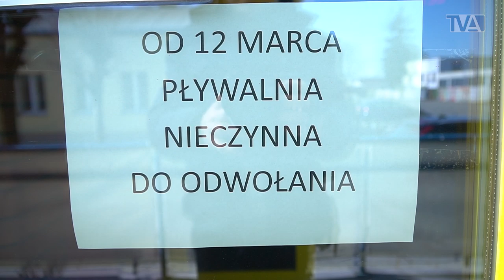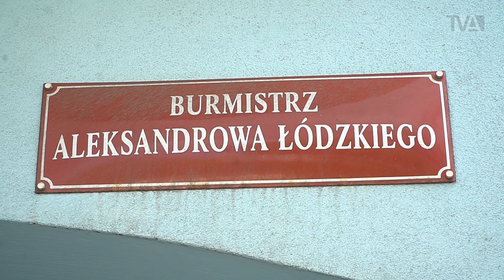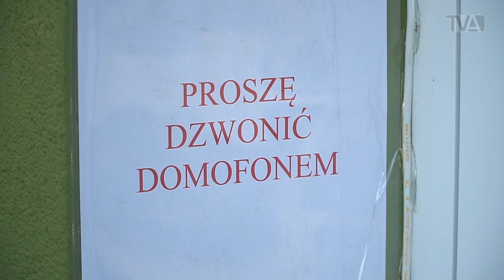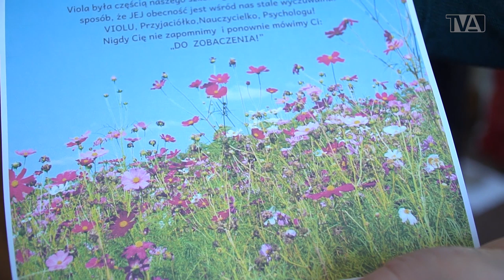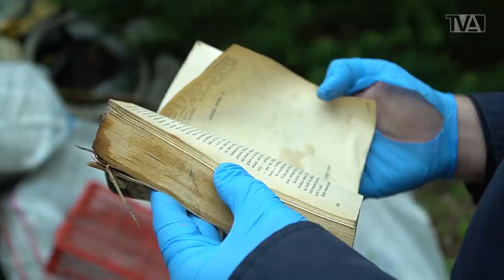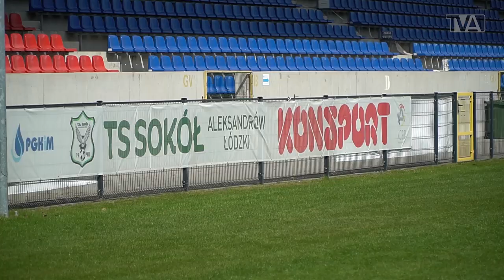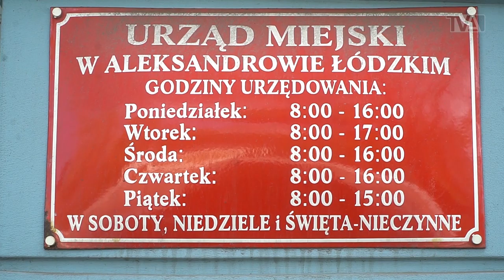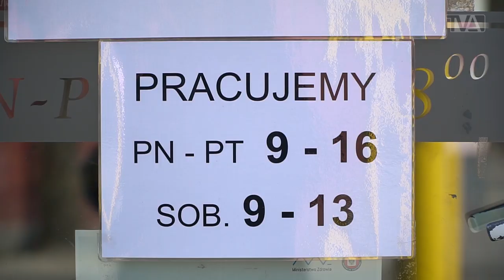Telewizja Aleksandrów: 08.05.2020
Zapraszamy na najnowsze wydanie SerwisuInformacyjnego Telewizji Aleksandrów!

Dziś w programie m.in.:

00:37 Przedstawimy sytuację na terenie gminy związaną z zachorowaniami na COVID-19.
02:16 Pokażemy jak idą prace przy rozbudowie szkoły w Bełdowie
06:31 Powiemy jak od poniedziałku będzie wyglądała praca urzędu
10:25 Dowiemy się jak będą pracować placówki medyczne na terenie gminy
12:51 Sprawdzimy kiedy dzieci wrócą do aleksandrowskich przedszkoli i żłobków oraz jakie nowości czekają na aleksandrowian w bibliotece publicznej
18:22 W pierwszą rocznicę śmierci wspomnimy tragicznie zmarłe Ilonę Rafalską i Violettę Rosińską
23:18 Będziemy sprawdzać jakie śmieci najczęściej trafiają do naszych lasów
30:03 Podziękujemy strażakom za ich pomoc i poświęcenie
33:21 Powiemy o lekkoatletach i piłkarzach którzy wrócili do zajęć
48:05 Pomóż im oswoić TenCzas, czyli Fundacja Gajusz.

Zapraszamy